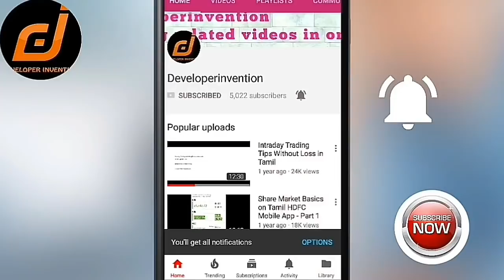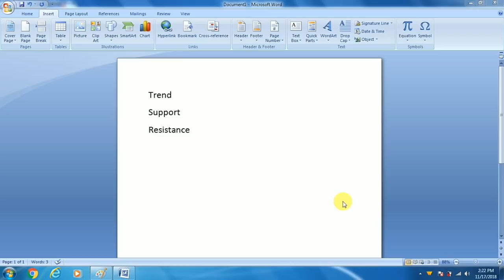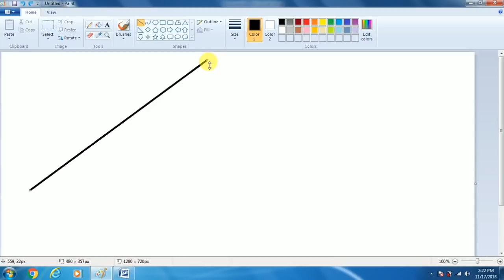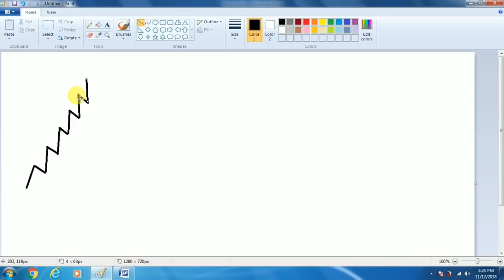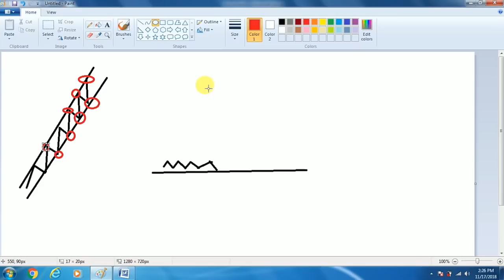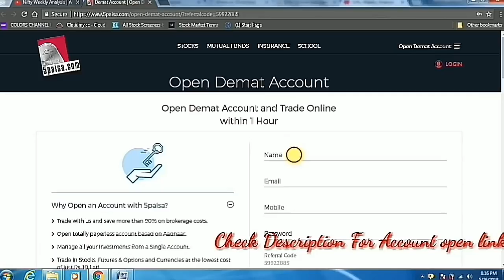What is Trend | What is Support and Resistance | Share Market Basics in Tamil